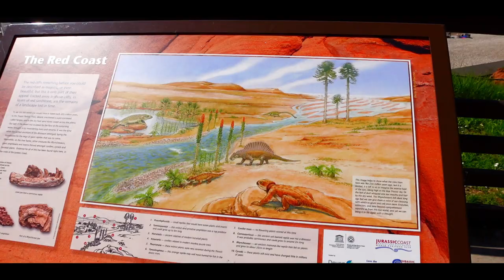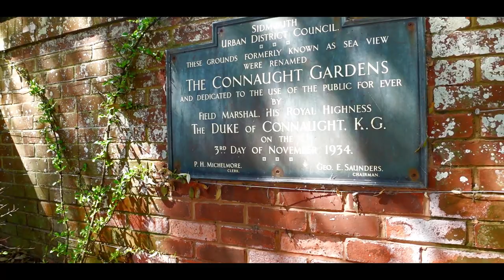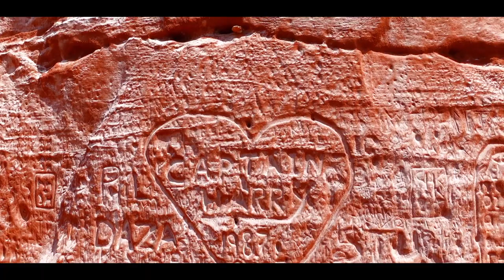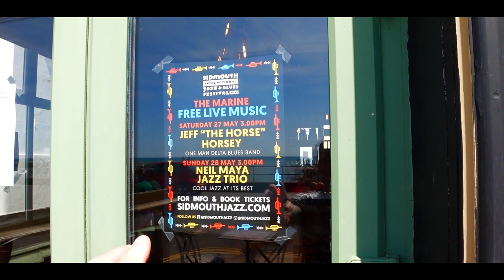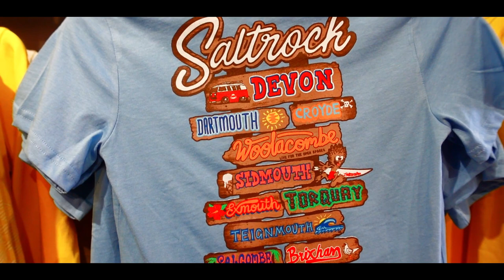SIDMOUTH Devon Scenery Character Music Folk Blues & All That Jazz Festival 2023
We take a look at this Devon town prior there iconic music festival.

🔔Don’t miss our latest video uploads